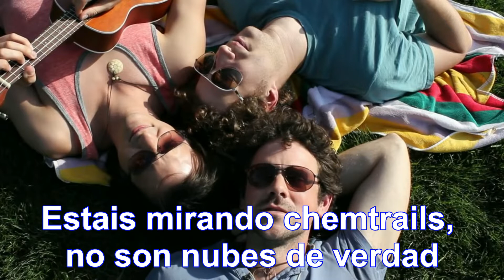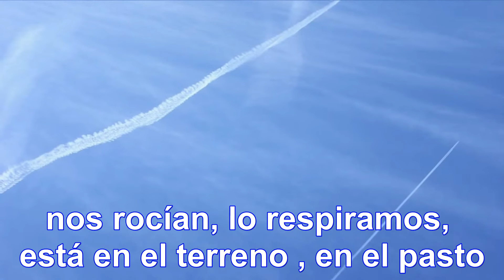Conspiracy Guy_en español ep.01